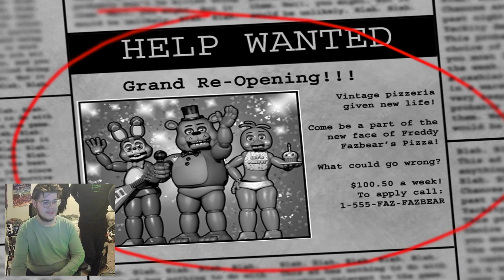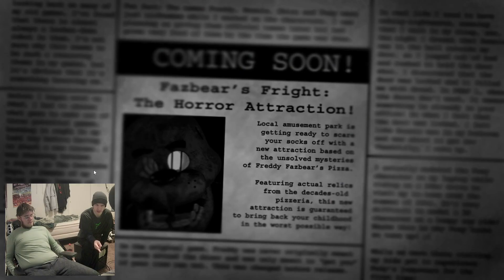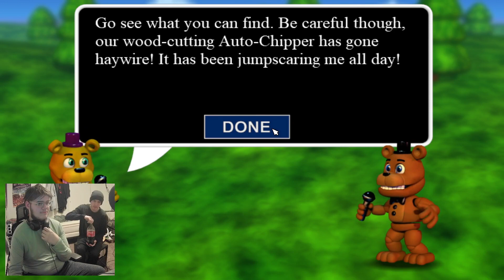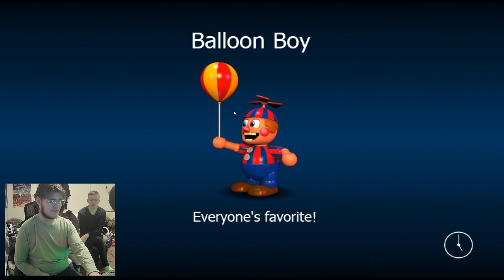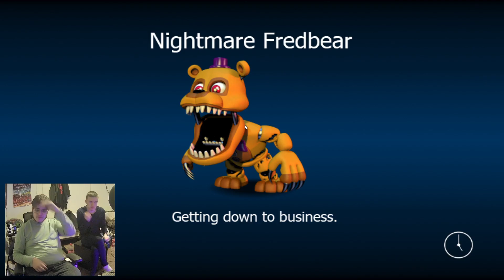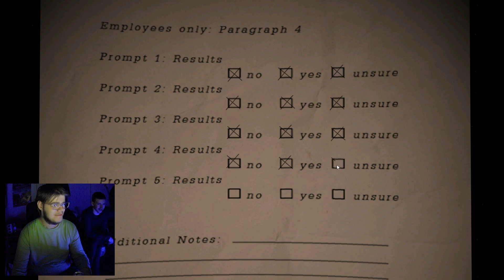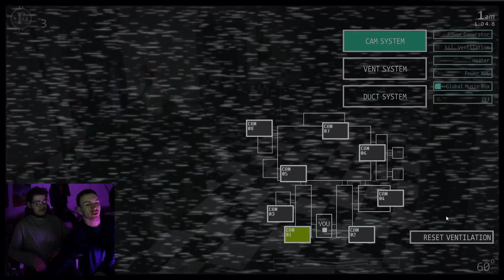I Ran @legofan11 Through The Five Nights at Freddy's Gauntlet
Timestamps:

Intro | 0:00 - 0:27
FNAF 1 | 0:28 - 2:59
FNAF 2 | 3:00 - 5:59
FNAF 3 | 6:00 - 8:36
FNAF 4 | 8:37 - 10:38
FNAF World | 10:39 - 14:11
FNAF Sister Location | 14:12 - 17:22
FNAF Pizzeria Simulator | 17:23 - 23:39
FNAF UCN | 23:40 - 25:59
Outro | 26:00 - 26:33

I finally created my own PODCAST! If you wanna listen to me rant about shit, go to one of the following:
Amazon Music

My Archive (for videos I have to delete, ones I can't upload to YT, or older videos)